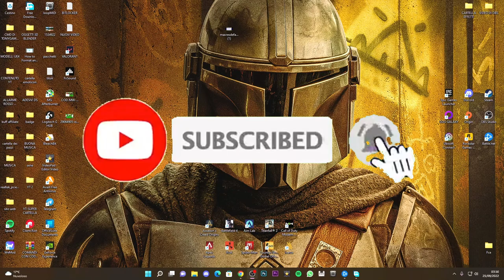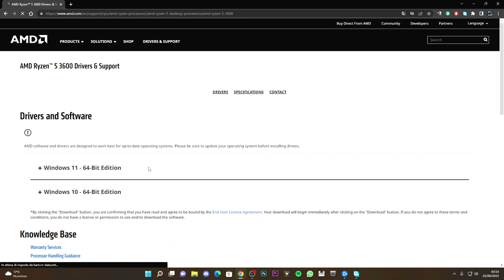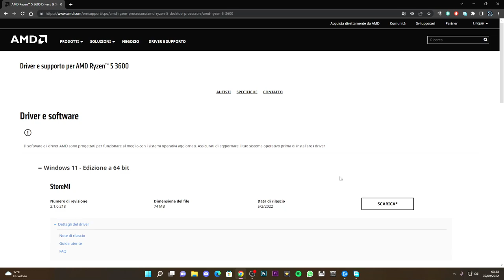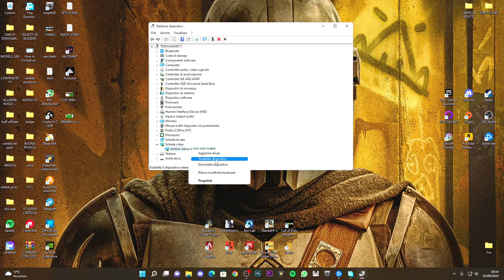RISOLTO Errore di versione del driver GPU Beta di Modern Warfare 2- il pc non soddisfa i requisiti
Come correggere l'errore di versione del driver GPU MW2 su PC

In questo video, ti mostrerò come correggere l'errore di versione del driver della GPU COD Modern Warfare 2 sul tuo PC Windows. Il messaggio di errore dirà "La versione del driver GPU non soddisfa i requisiti minimi per l'esecuzione di Call of Duty Modern Warfare 2" e verrà visualizzato quando si tenta di avviare MW2 Beta e ti impedirà di avviare il gioco su Windows 10 /11 PC o laptop. Fortunatamente è abbastanza facile correggere questo errore in modo da poter tornare a giocare a MW2 Open Beta.

PC:
MOBO: B450 GAMING PLUS
CPU: R5 3600
GPU: 1660 SUPER
RAM: 16 GB
CASE: 4000D AIRFLOW CASE CORSAIR

VIDEO TUTORIAL
               GAMES---TECH---MICROSOFT